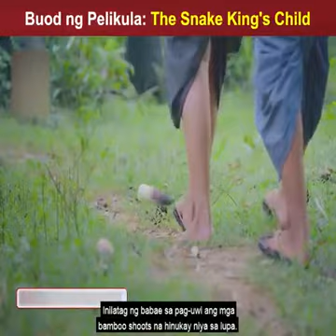the snake king's child